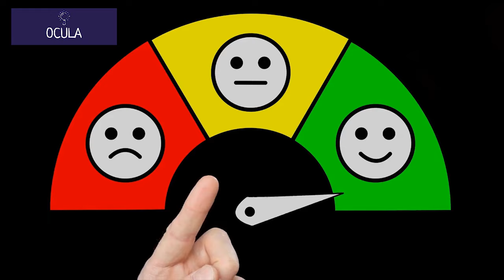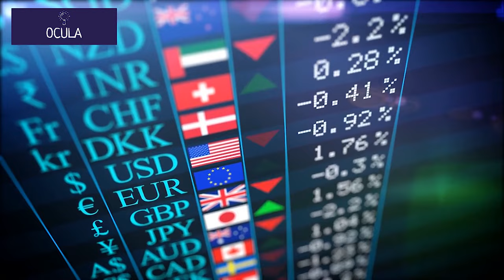BRICS: Shaping the Future of the Global Economy